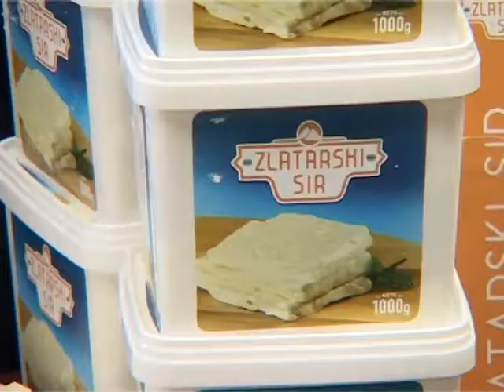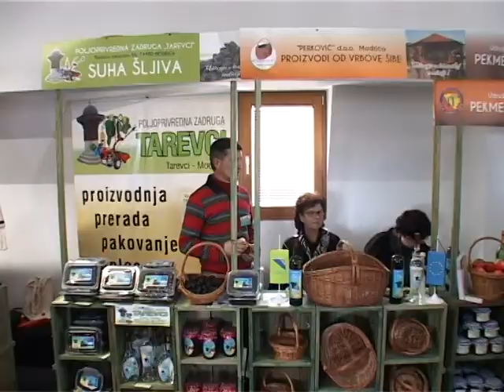RRA Zlatibor - Konferencija i sajam tipicnih proizvoda